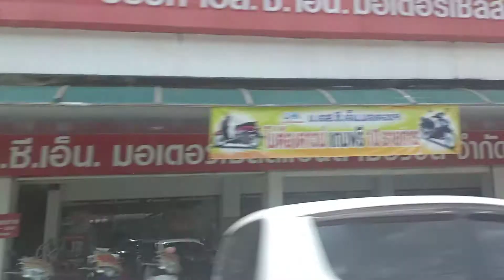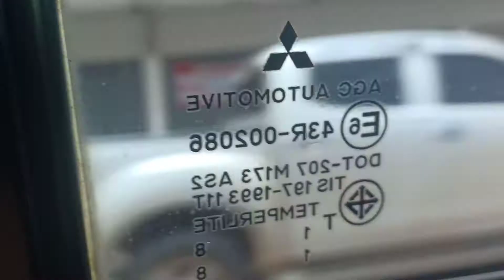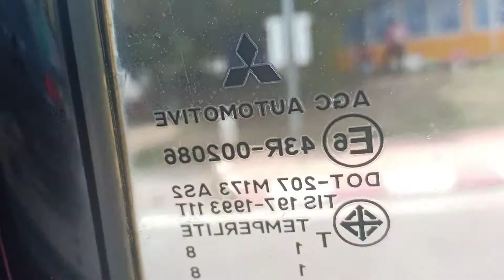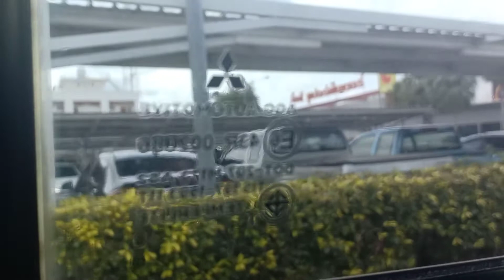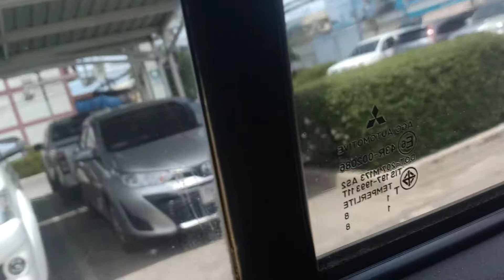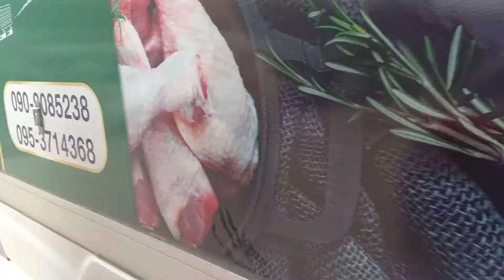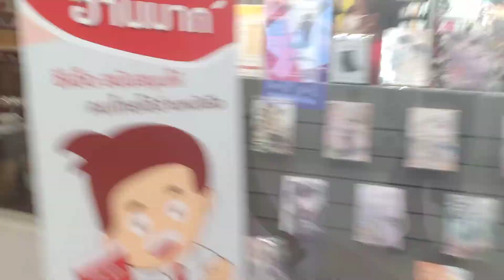ไป Big C กิน MK Restaurant